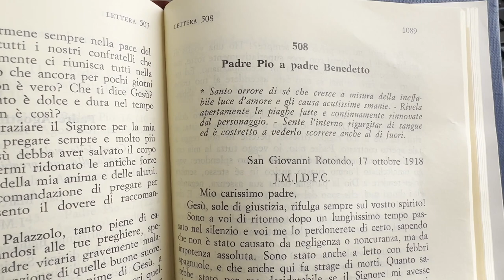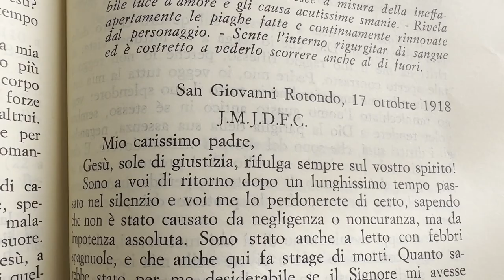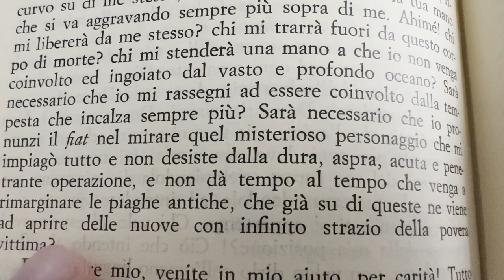Padre Pio rivela che ha ricevuto le Stimmate